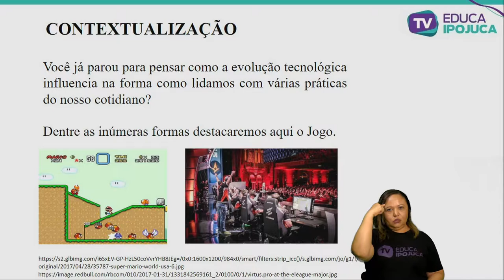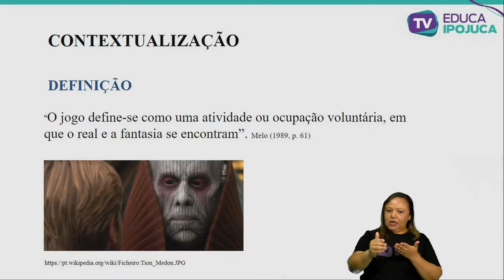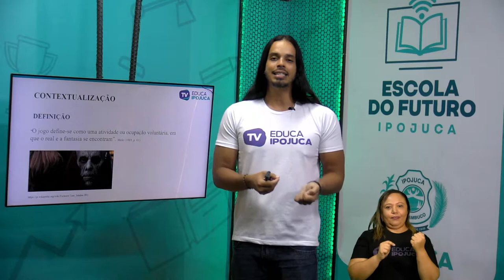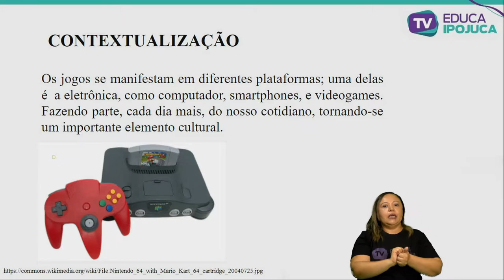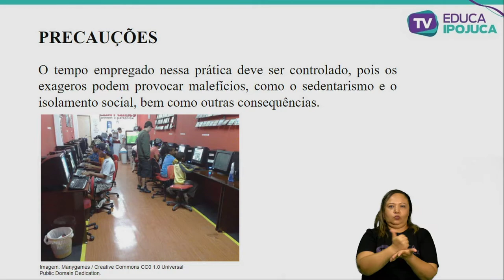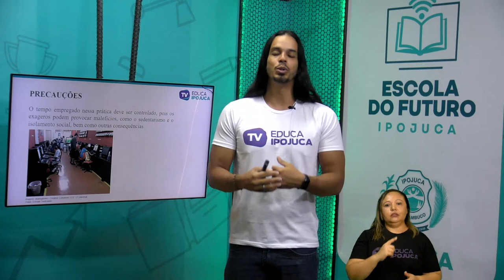EDUC FÍSICA INTRODUÇÃO AOS JOGOS ELETRONICOS 7 ANO AULA N°001